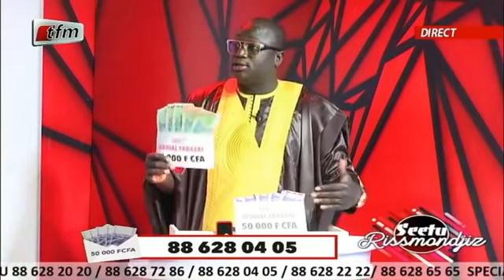La nouvelle fente de Amina Poté qui choc les internaute